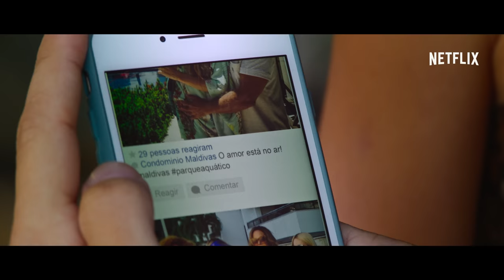Maldivas | Trailer Oficial | Netflix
Descrição: Não se engane: por trás das bóias de flamingos e bons drinks no bar da piscina, Maldivas guarda muitos segredos. Liz, a nova moradora do condomínio, busca entender os mistérios por trás da morte de sua mãe, mas acaba descobrindo que cada uma de suas vizinhas tem algo a esconder. Protagonizada por Bruna Marquezine, Manu Gavassi, Sheron Menezzes, Carol Castro, Vanessa Gerbelli e Natalia Klein, também criadorae roteirista, Maldivas estreia no dia 15 de junho! Este trailer conta com cenas exclusivas, então aproveite para entrar no clima de Maldivas! :)